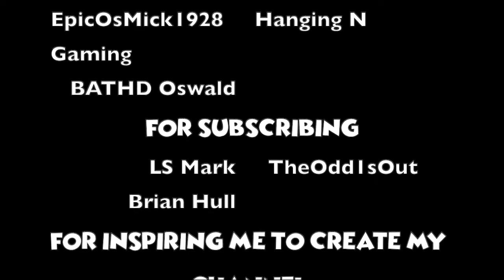Epic Mickey 2 Prototype Build 1 | (REUPLOAD) l Gaming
I'd just like to say that this isn't the stuff I usually post. I usually upload animations, but I'd just done an Epic Mickey review and my friend Ricky at Hanging N Gaming suggested I do this.
Thanks for reading through the description!